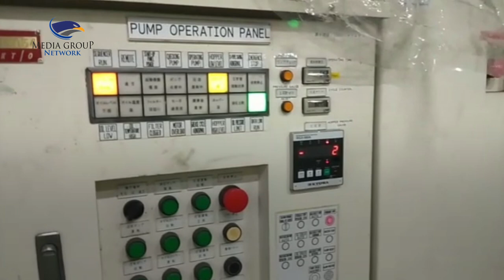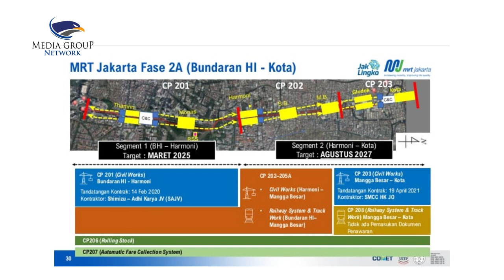Melihat Pembangunan Jalur MRT Tahap 2A yang Diprediksi Rampung 2027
Pembangunan Jalur MRT Tahap 2A, baru mencapai 100 meter. Pembangunan diprediksi selesai tahun 2027. Jalur akan terbentang dari Bundaran HI ke Stasiun Kota. Pembangunan menggunakan teknologi TBM alias Tunnel Boring Machine. Dalam sehari mereka mampu membor 9-12 meter. Saat ini Tunnel persis berada di bawah Jl MH Thamrin dengan kedalaman 20-25 meter.